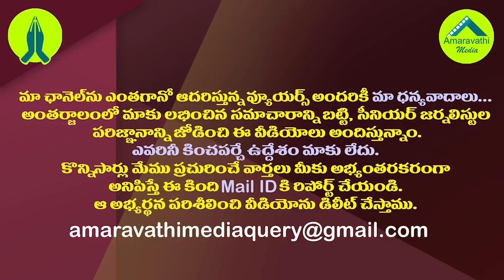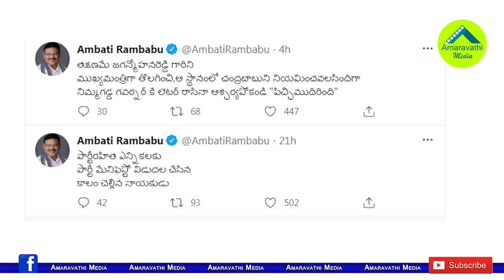జగన్ స్థానంలో సీఎంగా చంద్రబాబు..నిమ్మగడ్డ లేఖ రాస్తారన్న అంబటి| Ambati Rambabu Satire on Nimmagadda